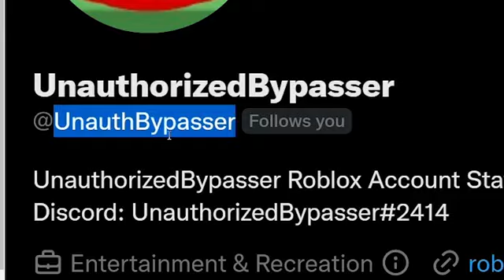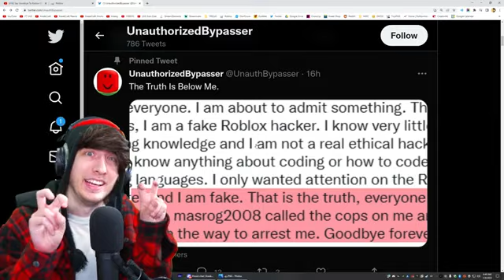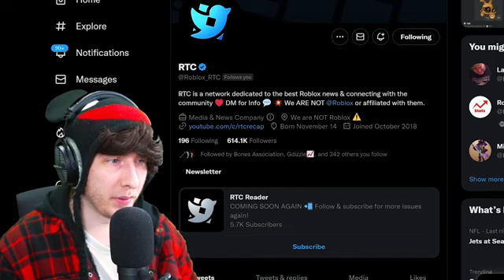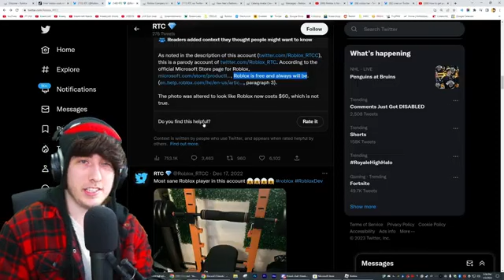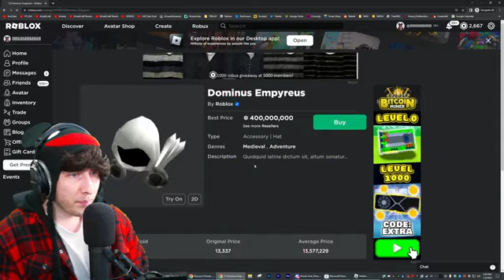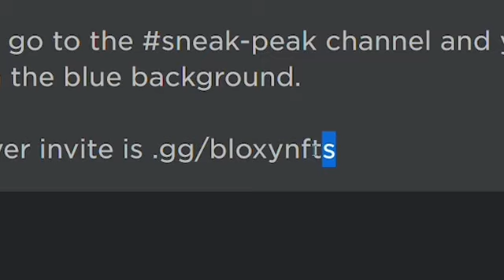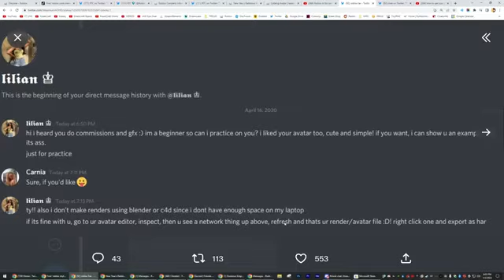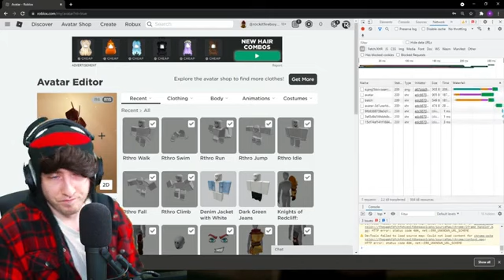Why Roblox is Banned This Roblox Hacker...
Every Roblox Players Stay Safe out there

This Channel Run by from girl 17 years old Hey! Help me hitting to 1K Subscribers This Channel upload video and YouTube Shorts about KreekCraft iam not stealing Kreek's Videos and iam just a Fan i want to help my channel!

Welcome to My Gaming YouTube Channel!

I'm now KreekCraft's his Secret DUEGHTER!

Hey! my name is KreekCraft Jr! here IM now Kreek his Secret Dueghter im Watch Kreek's Stream all time and video too my Favorite YouTuber KreekCraft and RedNinja and DexterPlayz and TheMegandSquadMoShow and More Roblox YouTuber! also im big fan of Super Wings! and Care Bears Fan and Make sure SUBSCRIBE to KreekCraft Channel also My Gaming Channel too! I love Kreek's Stream and video too all time!

I'm doing daily make video and Stream every week to Channel!

I post new video to Channel every week Monday and Friday and Saturday and Sunday I have free time make a Video!

Please help me SUB Goals 600 to 700

Followers Me

MrsKreekyToon#.6420